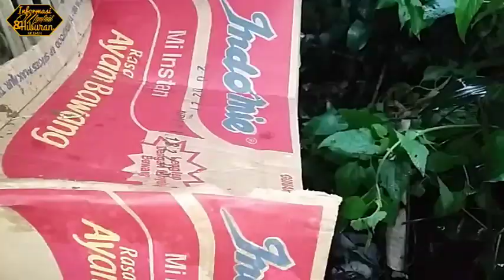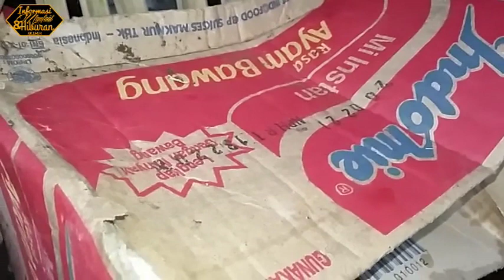BELAJAR BUDIDAYA LEBAH MADU CARA TERNAK LEBAH PEMULA